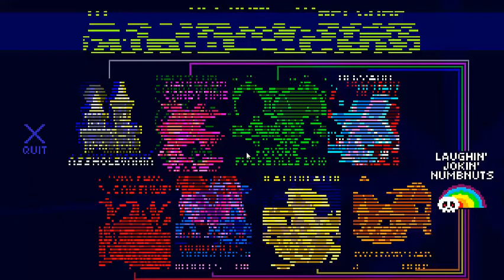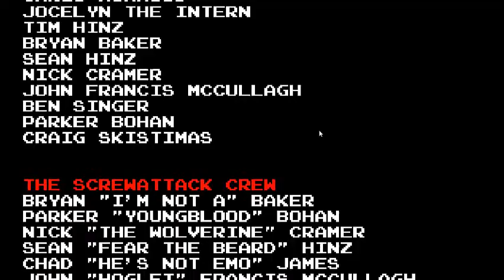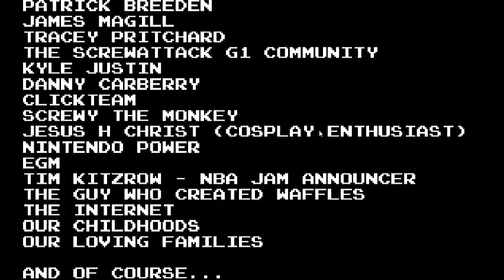Let's Play AVGN Adventures Finale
We take on the creator of this make believe shitty game and destroy the game itself. The Angry Video Game Nerd is a character created by James Rolfe and is part of Cinemassacre.com